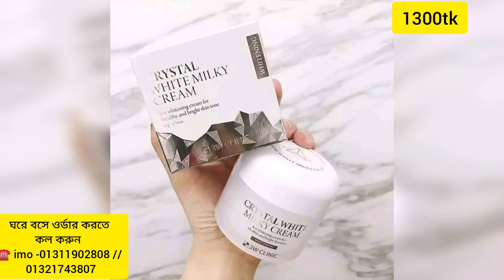নিরাপদে ত্বক ফর্সা করার ক্রিম।। 3W clinic Crystal white milky cream